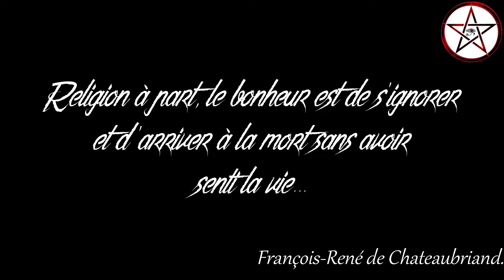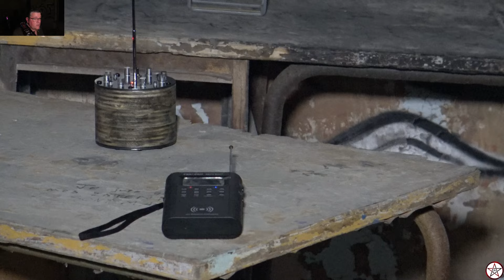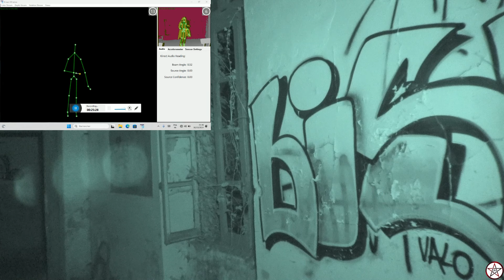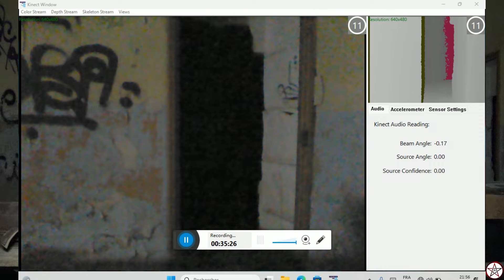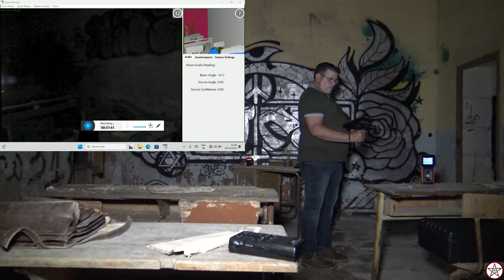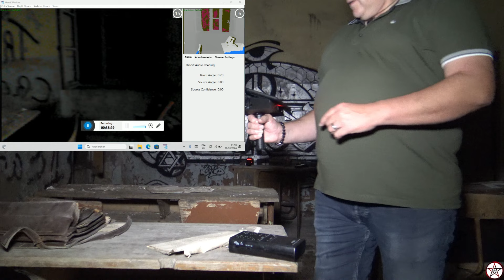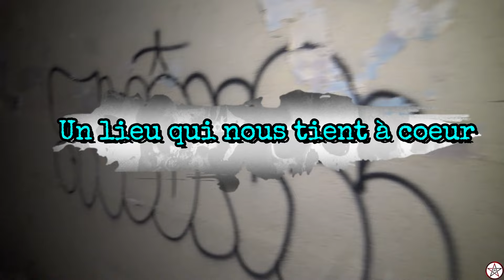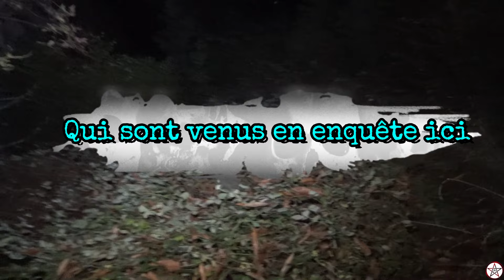⚠️⚠️ Les âmes du monastère en colère ???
Me voici avec Fanny dans ce Monastère à l'histoire très chargée.
Cette enquête n'est pas très longue car le lieu est devenu très dangereux et l'ambiance a totalement changé ! Je suis dégouté que certaines personnes on fait leur M...e dans le monastère !!!

Soyez très attentifs car il y'a des PVE qui sont faibles que je n'ai pas noté.

🎧🎧 Le port du casque est vivement conseillé.
⚠️⚠️⚠️ J'ai laissé la cagnotte de la SLS en ligne car elle servira pour deux nouveaux appareils, ceux qui veulent participer il suffit de cliquer sur le lien.
Je compte investir plus tard dans d'autres appareils de qualité.